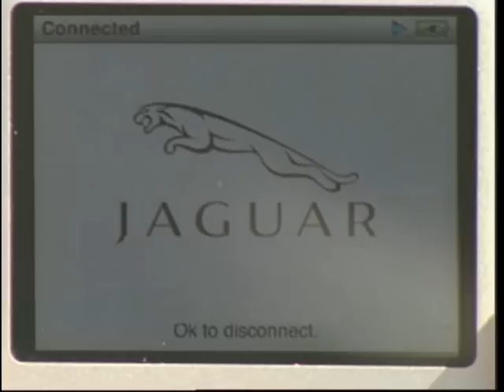2009 Jaguar XKR Convertible.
Running footage of 2009 Jaguar XKR Convertible